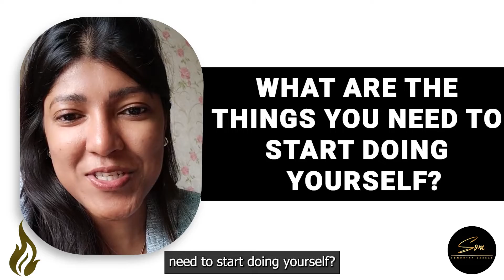Want to get out of the loop of doing same thing again and again? | Intensify Life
I don't have money to hire people..
I don't have time to go all in..
I don't know what to choose and what to let go..
I don't know how to structure my services..

Freelancing and Solopreneurship is one of the best way to get the taste of entrepreneurship first hand with all real time experience.

But not wise enough to continue to stay in that phase for long... soon you will drain out, burn out and give up!

Intensify Life!

𝗧𝗵𝗲 𝗼𝗻𝗹𝘆 𝘄𝗮𝘆 𝘁𝗼 𝗴𝗲𝘁 𝗿𝗲𝗹𝗶𝗲𝘃𝗲𝗱 𝗼𝗳 𝗮𝗹𝗹 𝗽𝗮𝗶𝗻, 𝘄𝗼𝗿𝗿𝗶𝗲𝘀 𝗮𝗻𝗱 𝗵𝗮𝘃𝗲 𝗮 𝗯𝗲𝗮𝘂𝘁𝗶𝗳𝘂𝗹, 𝘀𝘂𝗰𝗰𝗲𝘀𝘀𝗳𝘂𝗹 𝗮𝗻𝗱 𝗷𝗼𝘆𝗳𝘂𝗹 𝗹𝗶𝗳𝗲 𝗶𝘀 𝘁𝗵𝗲 𝗷𝗼𝘂𝗿𝗻𝗲𝘆 𝗳𝗿𝗼𝗺 𝘀𝗲𝗹𝗳-𝗹𝗲𝗮𝗱𝗲𝗿𝘀𝗵𝗶𝗽 𝘁𝗼 𝗹𝗲𝗮𝗱𝗲𝗿𝘀𝗵𝗶𝗽.
𝗠𝗮𝘀𝘁𝗲𝗿𝗶𝗻𝗴 𝘀𝗲𝗹𝗳-𝗹𝗲𝗮𝗱𝗲𝗿𝘀𝗵𝗶𝗽 𝗶𝘀 𝘁𝗵𝗲 𝗸𝗲𝘆 𝘁𝗼 𝗮𝗹𝗹 𝘁𝗵𝗲 𝗿𝗲𝘀𝘂𝗹𝘁𝘀 𝘆𝗼𝘂 𝘄𝗮𝗻𝘁 𝗶𝗻 𝗹𝗶𝗳𝗲.

When the dynamics of life coaching and business coaching meet together, it creates magic!

There was a time when I was broke in a huge financial mess. It was a phase of pain and failure where I had no clue what to do in life and how to come out of that situation.

No one to talk to, no one to understand and no one to help in that mental and emotional traumatic phase. It was a pool of guilt and shame that I was experiencing at that point in life.

Fast forward few months, not only I came out of that mess but became

- Author of Bestselling Book ‘7 Steps from Shame to Being Back in the Game’
- Founder Intensify Life Mastermind (Results Coaching)
- Founder & Host of Intensify Life Podcast
-      Founder of Intensify Life Magazine
- Chief Mentor at Passionpreneur Mastermind

𝐁𝐮𝐭 𝐡𝐨𝐰 𝐝𝐢𝐝 𝐈 𝐝𝐨 𝐢𝐭?
I simply applied some step-by-step process, some frameworks and blueprints to turn my pain & failure into Power & Freedom.

I know what it feels when you are in such a phase of life where you have no idea how to gain back your power and freedom in life.
Hence, my mission was born to enable committed professionals to intensify their lives and empower them to evolve from pain & failure to Power & Freedom, which they never experienced in life.

- One-on-one personal coaching
- Online Exclusive Courses

𝐈𝐟 𝐲𝐨𝐮 𝐰𝐚𝐧𝐭 𝐭𝐨 𝐥𝐞𝐚𝐫𝐧 𝐟𝐫𝐨𝐦 𝐦𝐞, 𝐭𝐡𝐞𝐧 𝐲𝐨𝐮 𝐜𝐚𝐧 𝐛𝐞𝐠𝐢𝐧 𝐡𝐞𝐫𝐞

𝗝𝗼𝗶𝗻 𝗺𝘆 𝗽𝗿𝗶𝘃𝗮𝘁𝗲 𝗰𝗼𝗺𝗺𝘂𝗻𝗶𝘁𝘆 𝗼𝗳 𝗹𝗶𝗸𝗲-𝗺𝗶𝗻𝗱𝗲𝗱 𝗽𝗲𝗼𝗽𝗹𝗲, 𝗟𝗶𝘀𝘁𝗲𝗻 𝘁𝗼 𝘄𝗼𝗿𝗹𝗱 𝗿𝗲𝗻𝗼𝘄𝗻𝗲𝗱 𝗹𝗲𝗮𝗱𝗲𝗿𝘀 𝗼𝗻 𝗺𝘆 𝗣𝗢𝗗𝗖𝗔𝗦𝗧, 𝗝𝗼𝗶𝗻 𝗺𝘆 𝗬𝗼𝘂𝗧𝘂𝗯𝗲 𝗖𝗼𝗺𝗺𝘂𝗻𝗶𝘁𝘆 & 𝗹𝗼𝘁𝘀 𝗺𝗼𝗿𝗲 𝗿𝗶𝗴𝗵𝘁 𝗵𝗲𝗿𝗲

Because when you can intensify one life, then it creates a ripple effect and it helps millions of people for the better!

Intensify Life. Intensify Humanity.